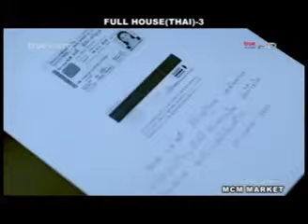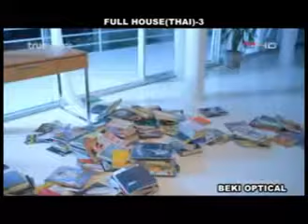Fullhouse Thai (Mizo) Episode 3